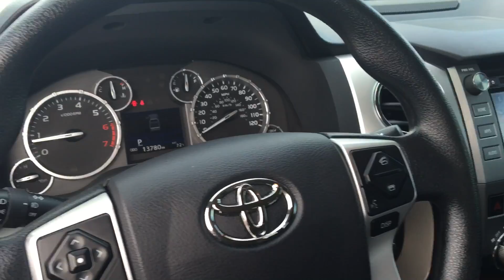Jeff Grettner's video of 2015 Tundra Crew Max at Toyota of Dallas.